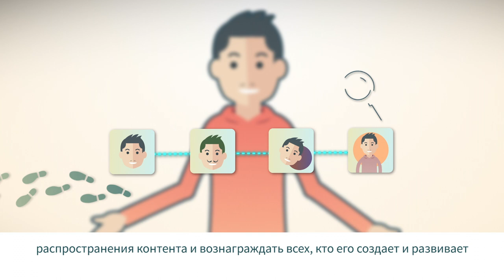LikeCoin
【Come join LikeCoin on Social Media】

LikeCoin Eng group
Reinventing the Like. Rewarding Contents by Proof of Creativity.